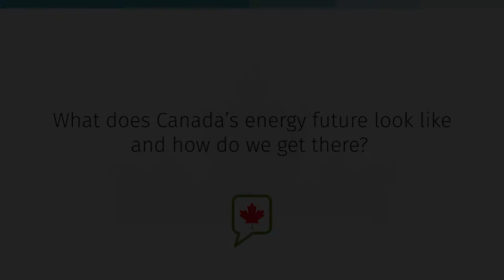Minister Jean-Yves Duclos talks about what Canada’s energy future looks like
The Honourable Jean-Yves Duclos, Minister of Families, Children and Social Development, talks about what Canada’s energy future looks like and how she sees us getting there.